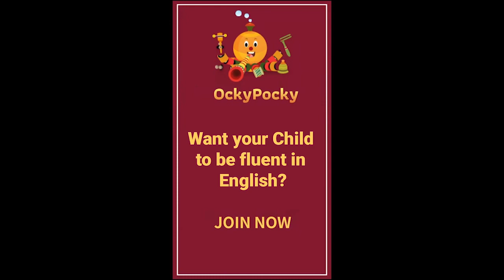Brave Aradhya: Conquering Fear in English Class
Give your child's voice the power it deserves with OckyPocky! 🌟

Meet Aradhya, the amazing 10-year-old who now speaks with unwavering confidence!

At OckyPocky, we understand that learning a language is a journey, and our dedicated teachers are here to support your child every step of the way.
Join our joyful OckyPocky community, where we celebrate Aradhya's progress and encourage young talents to embrace their language journey. 🎉

Send her an uplifting message and let your child experience the magic of self-expression! 💬🌈

बच्चों को मज़े से सही तरीक़े से इंग्लिश बोलना सिखाएँ OckyPocky app के साथ